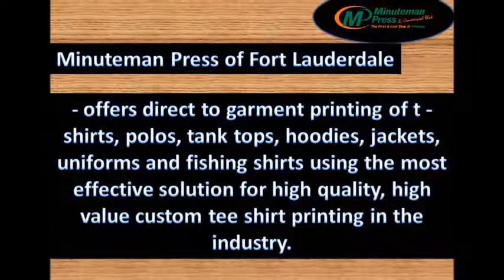Printing Services Fort Lauderdale Fl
Our custom t shirt printing service enables a quick turnaround, usually within 24 hours with no minimum requirements.

Minuteman Press of Fort Lauderdale
1744 E. Commercial Blvd. Fort Lauderdale Florida 33334